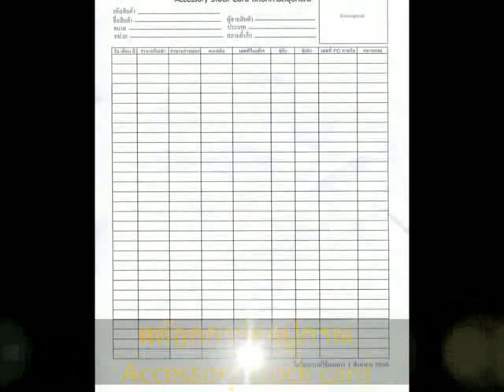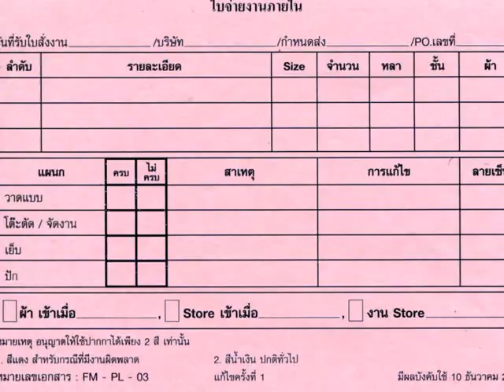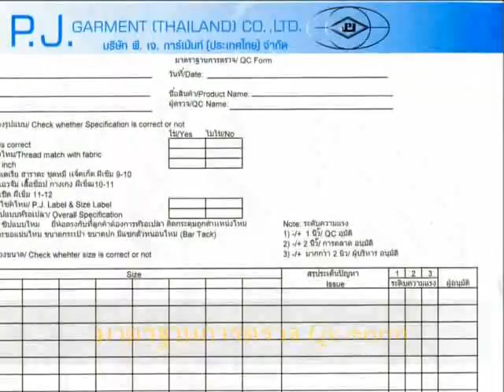P.J. Garment (Thailand) co.,ltd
Good Quality Cleanroom Garment and Uniform